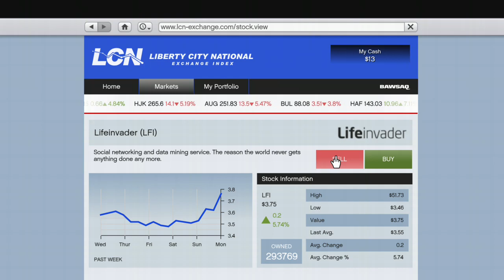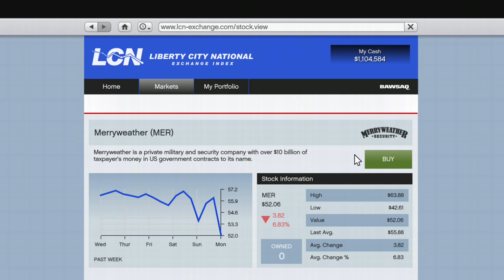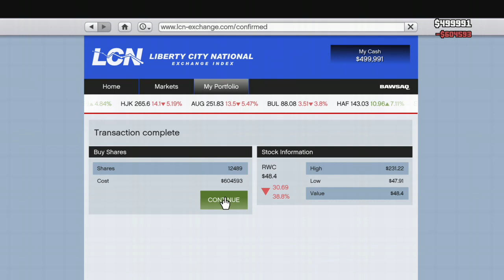House on the Hills Pt.2